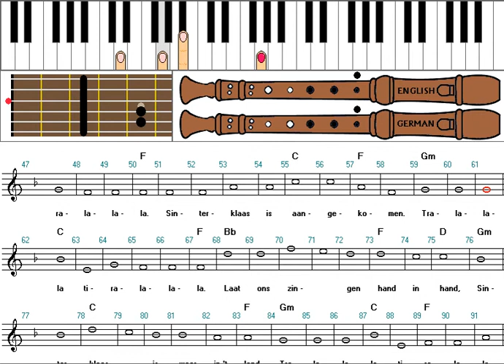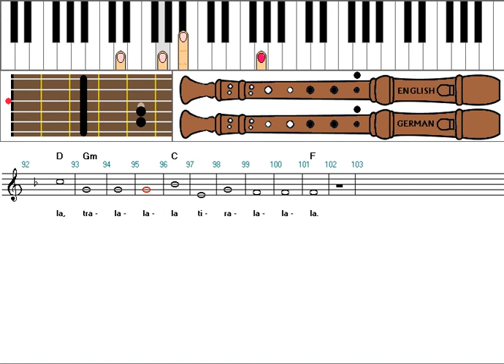Zo speel je Jongens Heb Je Het Al Vernomen op keyboard, blokfluit en gitaar